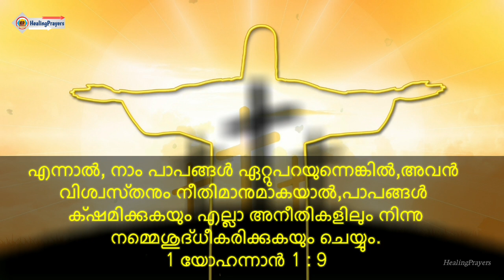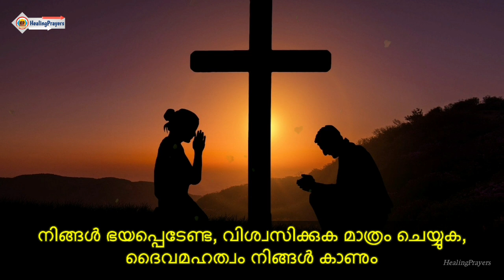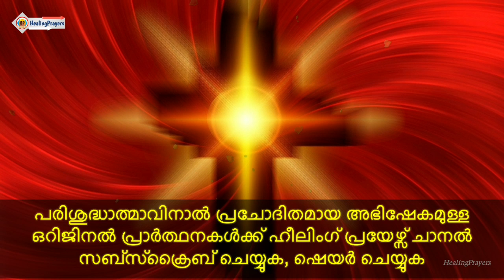🔥ഈ വചനത്തിന്റെ അത്ഭുത ശക്തിയാൽ നിങ്ങളുടെ ഏത് ആഗ്രഹവും ഈശോ സാധിക്കും🔥MIRACLOUS BIBLE VERSE & PRAYER🔥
🛑ഈ വചനത്തിന്റെ അത്ഭുത ശക്തിയാൽ നിങ്ങളുടെ ഏത് ആഗ്രഹവും ഈശോ സാധിക്കും

🛑ദിവസവും ഒരു ദൈവവചനം കേൾക്കുകയും, അത് ഹൃദയത്തിൽ സ്വീകരിക്കുകയും, അതു ആവർത്തിച്ചു ഉരുവിട്ട് നിരന്തരം ധ്യാനിക്കുകയും, ചെയ്യുന്നത് ഒരു ശീലമാക്കിയാൽ, നമ്മുടെ ശരീരത്തിലും മനസ്സിലും ആത്മാവിലും ദൈവീകമായ പരിവർത്തനം സംഭവിക്കുകയും ജീവിതം ആസാദ്യകരമാവുകയും ചെയ്യും. ഇങ്ങനെ നമ്മിൽ പരിവർത്തനം സംഭവിക്കുമ്പോൾ
നമ്മുടെ ജീവിതത്തിൽ അസാധ്യമായത്,  സാധ്യമാവുകയും, നമുക്കു നഷ്ടമായതെല്ലാം തിരികെ ലഭിക്കുകയും, നമ്മുടെ ദുഖവും ആകാംഷയും, നിലയ്ക്കാത്ത ആനന്ദവും സുസ്ഥിരമായ സമാധാനവും നൽകുകയും ചെയ്യും.
എന്നാല്‍, നാം പാപങ്ങള്‍ ഏറ്റുപറയുന്നെങ്കില്‍, അവന്‍ വിശ്വസ്‌തനും നീതിമാനുമാകയാല്‍, പാപങ്ങള്‍ ക്‌ഷമിക്കുകയും എല്ലാ അനീതികളിലും നിന്നു നമ്മെശുദ്‌ധീകരിക്കുകയും ചെയ്യും.
1 യോഹന്നാന്‍ 1 : 9

Video Suggestions :
1) Healing Prayers
2) Prayers for healing
3) Healing Prayers Channel
4) Healing Prayers Video
5) Healing Prayers Latest
6) Healing Prayers Malayalam
7) Healing Prayers Spiritual Channel
8) Healing Prayers Youtube
9) Healing Prayers 2021
10) Top prayers for healing
11) Best prayers for healing
12) Prayers for faith healing
13) Malayalam prayer
14) Malayalam Christian Prayer
15) Morning Prayer Malayalam
16) Daily Prayer Malayalam
17) Nigoga Prarthana
18) Niyoga Prarthana Malayalam
19) Athiravile Prarthana
20) Malayalam Athiravile Prarthana
21) Sandhya Prarthana
22) Sandhya Prarthana Malayalam
23) Rathri Prarthana
24) Malayalam Rathri Prarthana
25) Most Powerful Prayer Malayalam
26) Miracle Prayer
27) Miracle Healing Prayers
28) Miracle Prayer Malayalam
29) Miracle Healing & Deliverance Prayer
30) Prayer For Miracle Today
31) Prayer for abundance
32) Prophetic Miracle Prayer for house
33) Prayer for protection from financial loss
34) Prayer deliverance from poverty
35) Prayer for new house
36) Prayer new house blessing
37) New house building blessing prayer
38) House construction miracle prayer
39) Own house prayer
40) Powerful Bible Promises & Verses